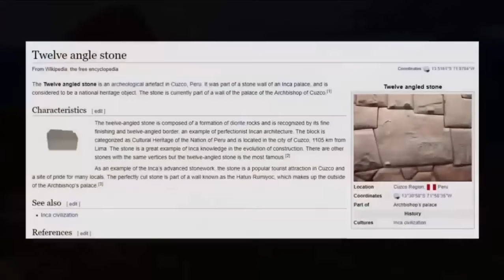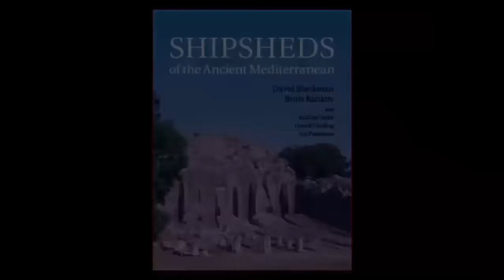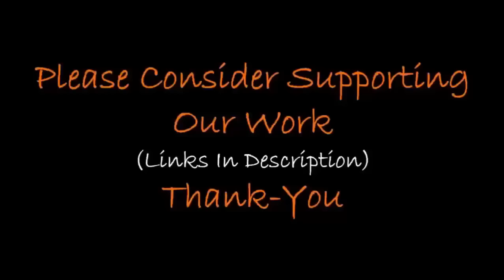Incredible Pre-Flood Discoveries?